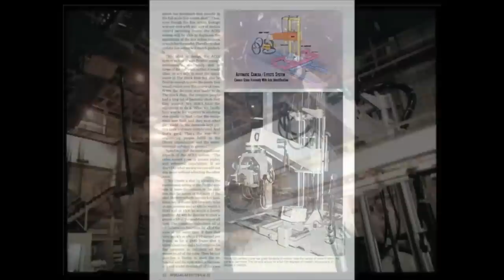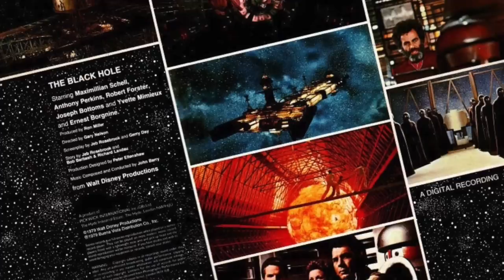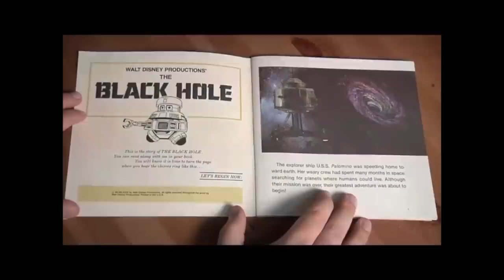Everything you need to know about The Black Hole (1979)